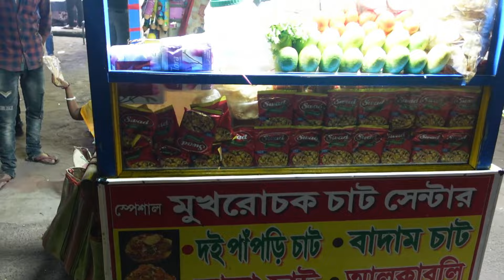"Exploring the Coastal Beauty: Kolkata to Digha Road Trip | Hotel Surf Ride Experience!"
Embark on a mesmerizing journey with us as we drive from Kolkata to the picturesque coastal town of Digha! 🚗 Our adventure doesn't end there – we'll be staying at the incredible Hotel Surf Ride for a truly unforgettable experience. Join us for stunning landscapes, delicious local cuisine, and the perfect beachfront retreat. Hit the road with us and let the travel magic unfold! ✨🏖️

📍 Destination: Digha, West Bengal, India
🏨 Accommodation: Hotel Surf Ride

📽️ Timestamps:
0:00 - Introduction
1:25 - Breakfast at Kolaghat
3:00 - Scenic Stops , coconut water beside road
4:45 - Arrival at Hotel Surf Ride
8:40 - Lunch at hotel Basundhara
11:04 - Local delicacies
12:35 - Digha sea beach at evening
14:14 - A stroll nearby Shore
16:30 - Digha biswa bangla gate
17:44 - cashew/kaju stall nearby

Whether you're planning your own road trip or just seeking a virtual escape, this video is your ticket to an incredible journey from the city hustle to the calming waves of Digha. 🌍🌅